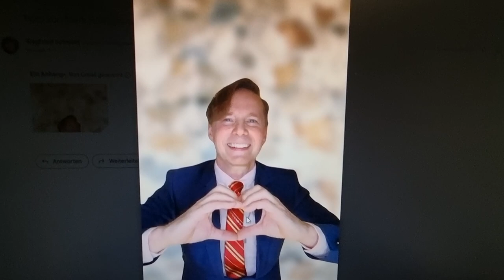DANKE! & CHEERS NO TEARS WÜNSCHT EUER INFLUENCER MARK BELLINGHAUS - BITTE DAUMEN DRÜCKEN! ;-)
ANSAGE an Oliver Zenglein, Roman Seda u. Mitarbeiter*innen,
ich konnte heute nicht in mein eigenes PREMIUM Abo von Eurer Webseite crew united, einloggen.
Was Ihr hier ohne VORWARNUNG getan habt, passt nach Russland, China oder Nordkorea, aber keinesfalls in die demokratische Bundesrepublik Deutschland. Sollten die üblen Verleumdungen eines Ehemanns namens Prof. Dr. Oliver Tolmein hinter dieser Aktion stehen, so habt Ihr, das Team von crew united Euch hiermit mitschuldig gemacht. Denn Ihr habt weder angefragt warum ich Videos über den größten Theaterskandal in der langen Geschichte Münsters postete, noch habe ich mich sonst irgendwie gegen die Vorschriften Eurer Webseite verhalten. Meine PREMIUM Mitgliedschaft, die sowieso teurer ist als die normale, lässt eine solch rechtswidrige Aktion Eurerseits auch überhaupt nicht zu!
Ich gebe Euch bis Mittwoch, den 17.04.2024 um mein sehr hart erarbeitetes Profil mit all meinen Arbeitsinfos, die Ihr somit gelöscht habt, wieder einwandfrei und in vorherigem Zustand wieder zu posten.
Was hier abgeht, ist nicht mehr kosher, und es ist wirklich ein um sich greifender KUNST-SKANDAL, der nicht nur den Bereich der Schauspielerei, sondern vor allem den Machtmissbrauch von Intendanten und sogar das Thema metoo berührt, anspricht, und sich durch Beweise damit auseinandersetzt.
Ich fordere hiermit Herrn Zenglein und seinen Partner Herrn Seda auf, mich weder zu diskriminieren, noch mich grundlos zu löschen, denn dies geschah OHNE VORWARNUNG, noch mit irgendeiner anfechtbaren Erklärung. ERGO: hier liegt ein eklatanter Rechtsbruch vor, der auf DISKRIMINIERUNG, VORURTEILEN und puerer HETZE, basiert!
Daher behalte ich mir vor eine Klage gegen crew united bei der STA München mit sofortiger Wirkung einzureichen.
Münster, 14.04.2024 Mark Bellinghaus (seit Jahren zahlendes Mitglied auf der Schauspieler/Künstler-Webseite crew united.

Artikel 3, Absatz 3 des Grundgesetzes der Bundesrepublik Deutschland besagt:

(3) Niemand darf wegen seines Geschlechtes, seiner ABSTAMMUNG, seiner Rasse, seiner Sprache, seiner Heimat und Herkunft, seines Glaubens, seiner religiösen oder politischen Anschauungen benachteiligt oder bevorzugt werden.

Aber warum ist das für die Redaktion der Rhein-Zeitung Koblenz nicht nachzuvollziehen, dass ich die Öffentlichkeit über meinen schlimmen Fall von METOO u. sexuellem Missbrauch an und mit Schutzbefohlenen berichten muss. Nicht möchte, sondern muss. Denn ich bin mir sicher, dass dieser alte Kerl das mit Jungs die noch nicht volljährig waren, so wie ich damals, bis in sein hohes Alter getrieben hat! Das ist meine Überzeugung, denn ich bin in meinem Leben leider an drei weitere schlimme Verbrecher und Kerle geraten, die sich genauso wie Herr Hermann Burck mir gegenüber verhielten.